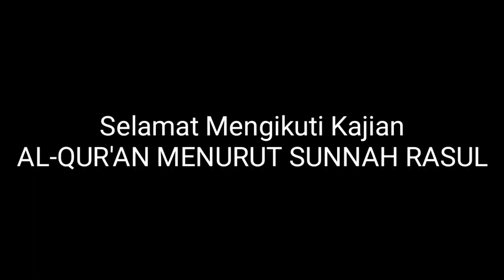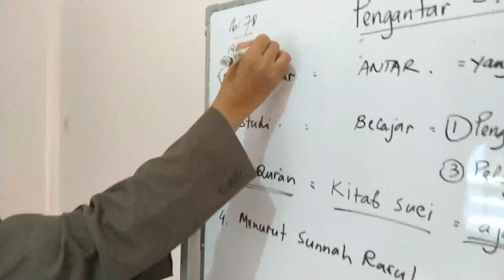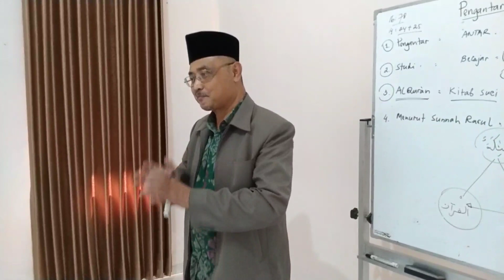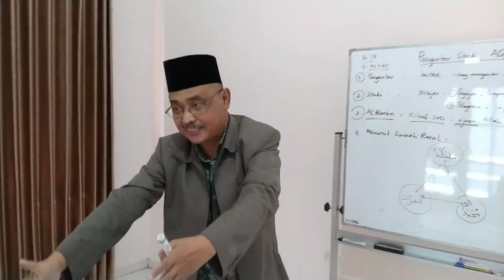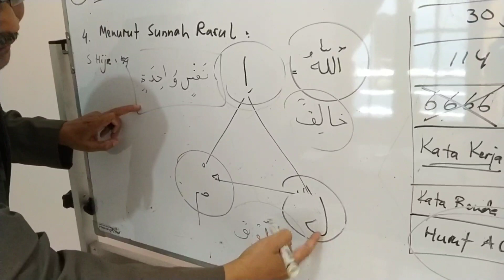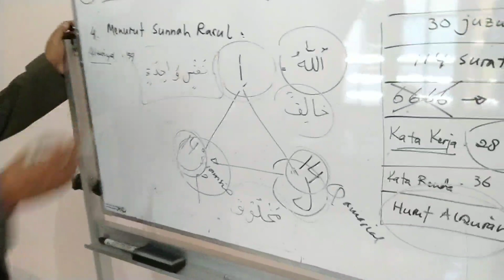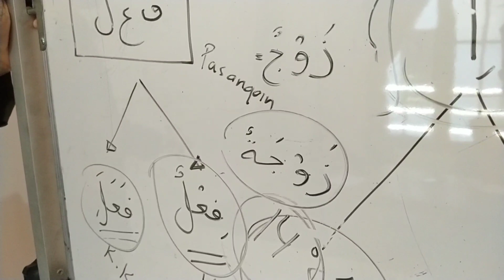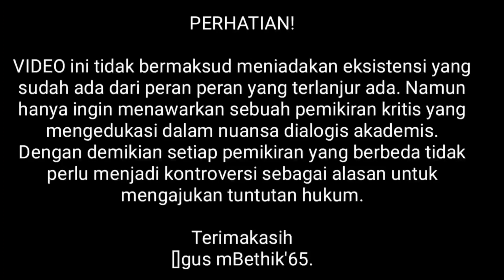PENGANTAR STUDI AL QUR'AN.Seri.2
Mari belajar Al Qur'an Menurut Sunnah Rasul.